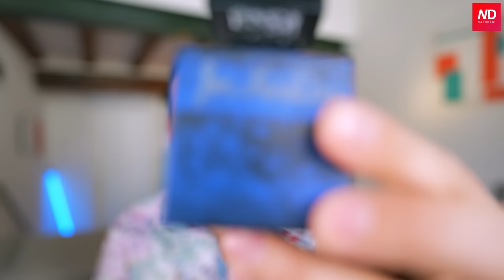5 MIGLIORI Fragranze di Nicchia PRIMAVERILI, UNISEX, UPLIFTING ⬆️ NasoDani Luxury🔺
Per acquistare qualsiasi profumo di Micallef , vi prego di farlo con il seguente link sottostante, così mi aiuterete a sostenere il canale NasoDani:

CANALE NASODANI

5 Fragranze di Nicchia PRIMAVERILI ed UPLIFTING

Nel video:

ABSINTH di Nasomatto

PAX di Lorenzo Pazzaglia

DESIR TOXIC di Micallef

SUPER SANTAL di Son Venin

SINTRA di Memo Paris